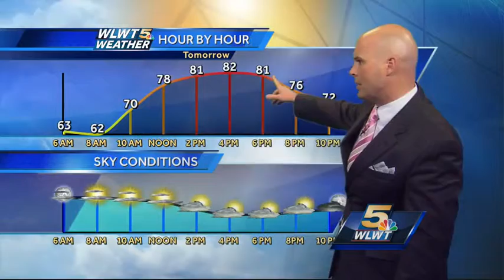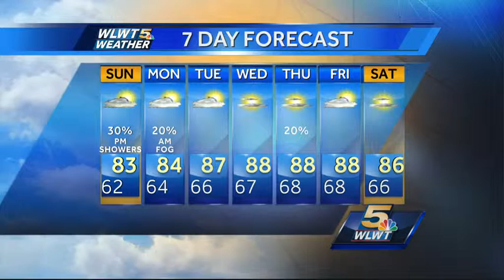Chance For Showers Sunday Afternoon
Things start off nice however humidity will build as showers and storms build in late in the day